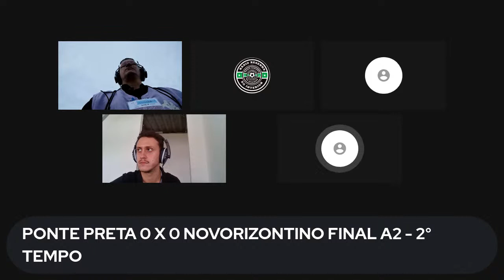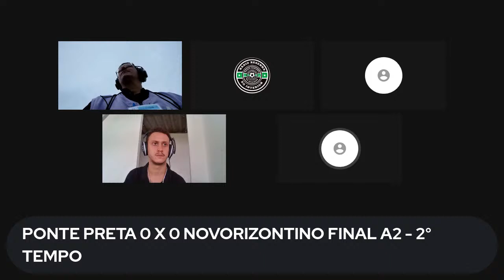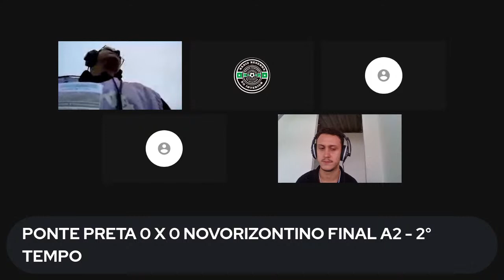PONTE PRETA X NOVORIZONTINO FINAL AO VIVO A2 PAULISTA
ＦＩＮＡＬ A2

@pontepretaoficial 0 🆇 0 @oficialnovorizontino

Final da Série A2 do Campeonato Paulista.
A partida está marcada para iniciar às 15h (de Brasília), no Estádio Moisés Lucarelli, em Campinas (SP).

𝐄𝐐𝐔𝐈𝐏𝐄 𝐃𝐄 𝐓𝐑𝐀𝐍𝐒𝐌𝐈𝐒𝐒Ã𝐎

𝐍𝐚𝐫𝐫𝐚𝐝𝐨𝐫 @daniel.ramalho.568
𝐂𝐨𝐦𝐞𝐧𝐭á𝐫𝐢𝐬𝐭𝐚 @victor.conte99
𝐂𝐨𝐦𝐞𝐧𝐭á𝐫𝐢𝐬𝐭𝐚 @lincoln.resenha_
𝐑𝐞𝐩ó𝐫𝐭𝐞𝐫  @cristiano_treinador
𝐑𝐞𝐩ó𝐫𝐭𝐞𝐫 @rafaelgarciapanda
𝐏𝐥𝐚𝐧𝐭ã𝐨

𝐏𝐀𝐑𝐂𝐄𝐈𝐑𝐎𝐒

E ai, você já tem o seu palpite pro jogo de hoje? Já pensou em ganhar dinheiro com esse seu palpite? 📊
Então você precisa conhecer a BET 365, que é a maior casa de apostas do mundo!

Realize o sonho da sua casa 🏚️ própria @imoveiscampinassp

Vai construir ou reformar ? No @jakssonaguaeluz você encontra tudo para sua reforma, contrução e acabamento.

O melhor em produtos esportivos, você encontra aqui ! @boleiroseciaoficial

ProAuto Proteção Veicular @proauto_campinas

Nós temos os melhores seminovos

@adegabardoalemao a melhor distribuidora de bebidas da região